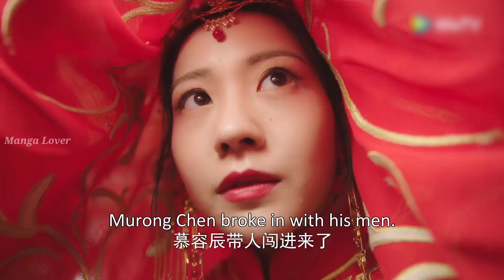Her fiance abandoned her to save his brother ❤️ Korean mix hindi song 2022 ❤️ Chinese drama story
➡️ Drama : My queen

➡️ Guys if you wanna shop in cheap price use this Ref. code

I do no own any copyright song or video this videos was made for purpose entertainment,